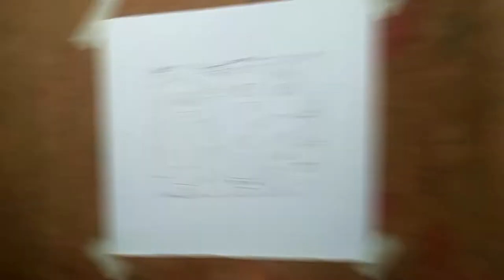How I Draw Yotube Logo Doodling || Time Lapse || #11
THANKS,FOR WATCHING...

And also Comment Me.

I am learning Painting from YouTbe and Facebook Videos.

This video is inspired by "Vexx".

I Used Art Paper, Pencil, Eraser, Scale, Hitech-Pen, Rorito Robomax Pen, Color Pencils, Masking Tape and Drawing Board etc.

Background Musics - 1. Feel Good by Syn Cole
                                      2. Mexicana En Lele by Le Gang